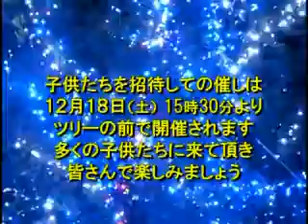厚田のツリーできるまで 2010/12/12(3分35秒）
えりす厚田協力会制作　１１月６日～２３日撮影　ボランティアの皆さんで飾られたツリーも今年で１２年目　木を確保するところからはじまり次々大仕事が・・